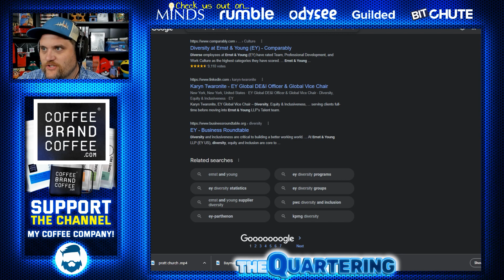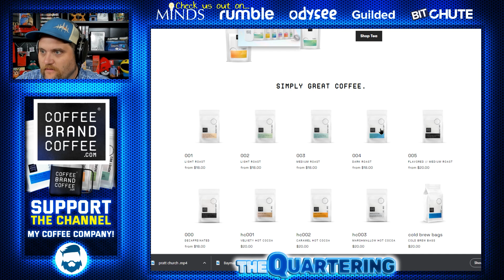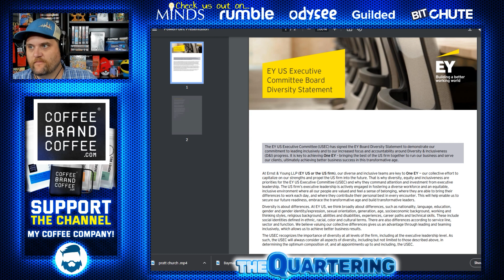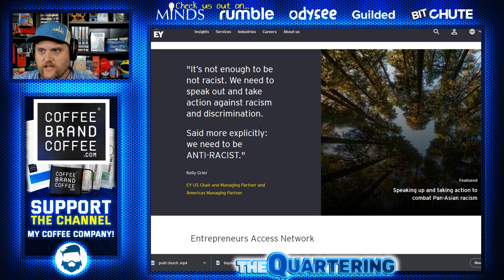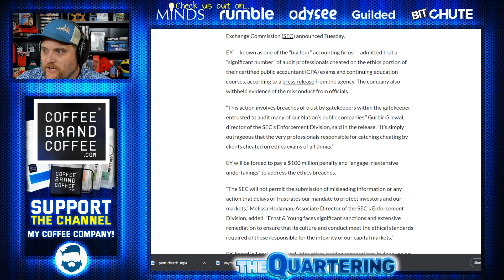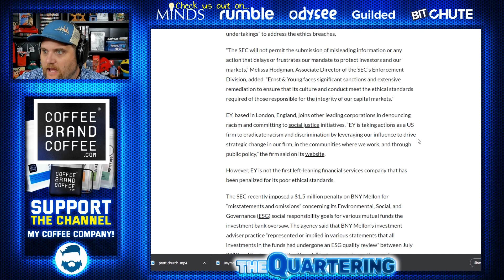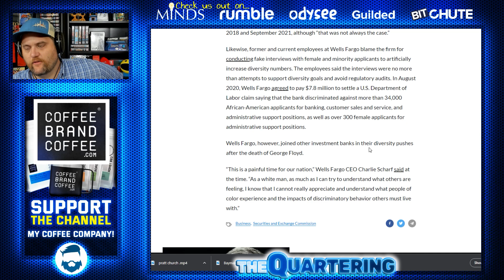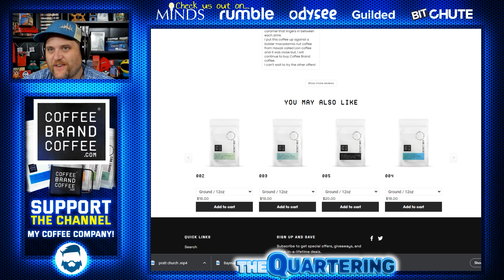Woke Corporation Just Got Fined 100 Million For LYING On Ethics Exams!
You can't make this stuff up!